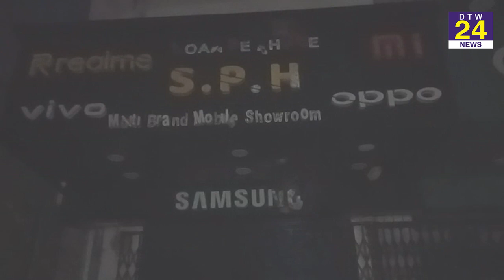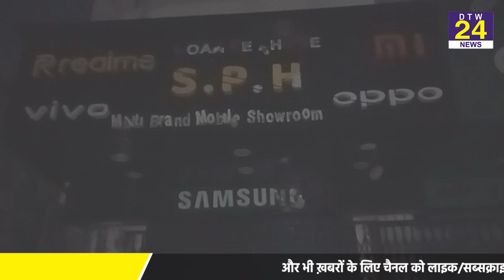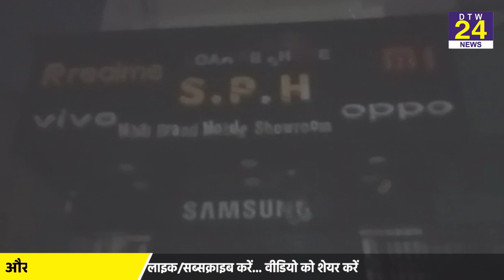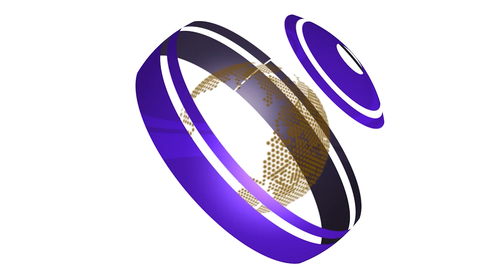चोरी का आरोप लगाकर पिट-पिट कर युवक को जिंदा जलाया...आक्रोशित परिजनों ने सड़क को किया जाम